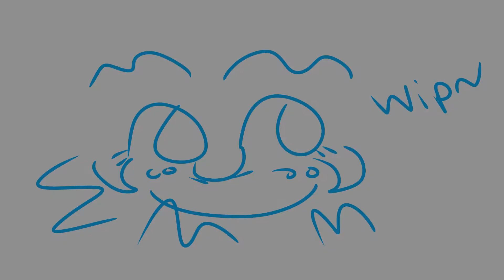Rockateer Map Parts 10+11 WIP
Oof
Wip for this beautiful map:
I frigin love this song
about 4 hours into this wip so far ;;